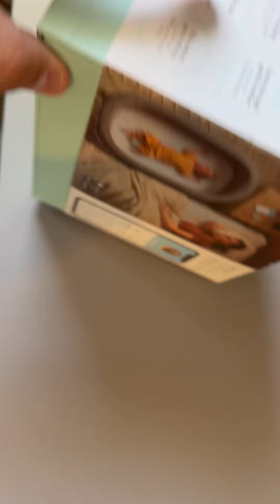Owlet Smart Sock Unboxing